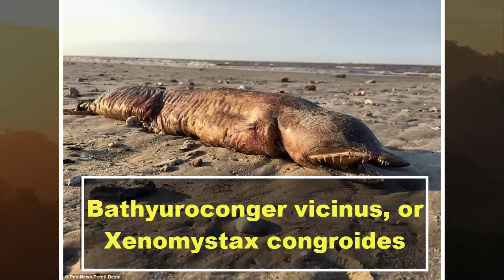Weird Sea Creature Washes Up On A Texas Beach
Preeti Desai of the National Audobon Society found a mysterious dead sea creature on a Texas City beach
She posted pictures of the dead creature to Twitter, asking for help identifying what it is
Most biologists agreed that it must be some sort of fish but a few experts pegged it as a fangtooth snake-eel